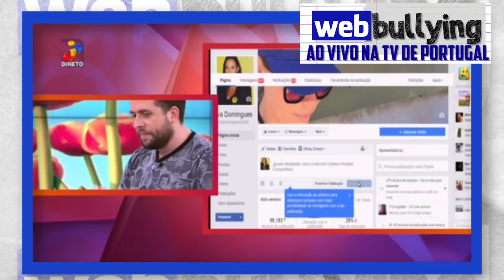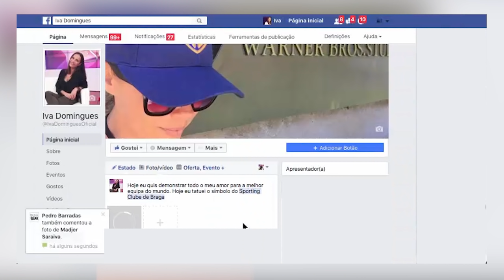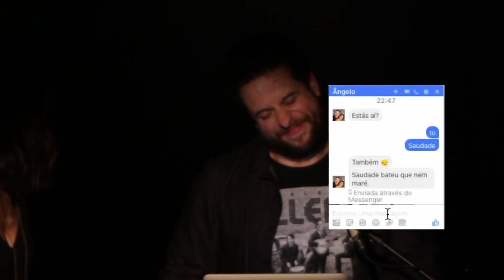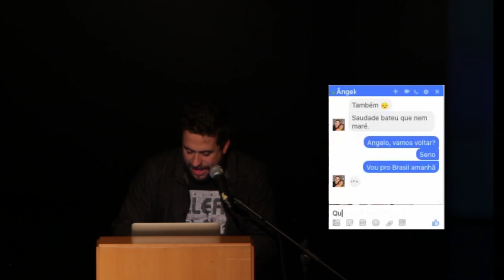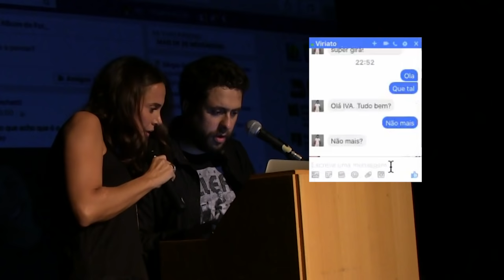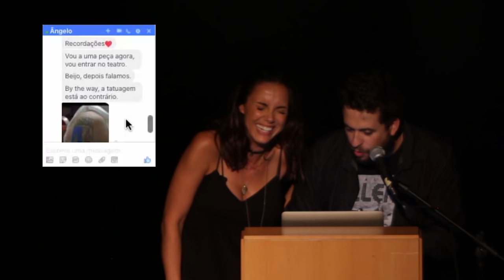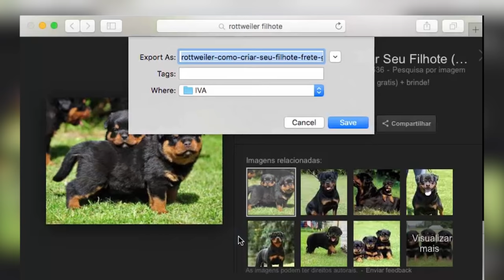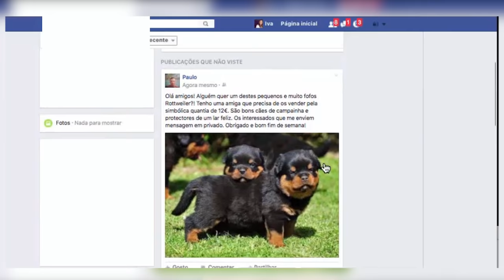WEBBULLYING #138 - IVA DOMINGUES (Portugal)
Uma das maiores apresentadoras da TV portuguesa foi a escolhida da vez. Com vocês ela, que se irrita comigo, que me recebeu em seu programa, me levou pra conhecer muita coisa em Portugal, Iva Domingues. E é assim que eu retribuo, na zoeira.

SNAP CHAT
MAUMEIRELLES